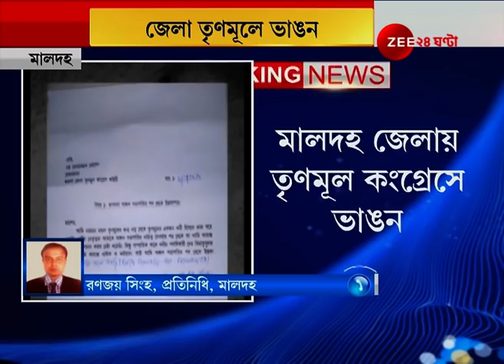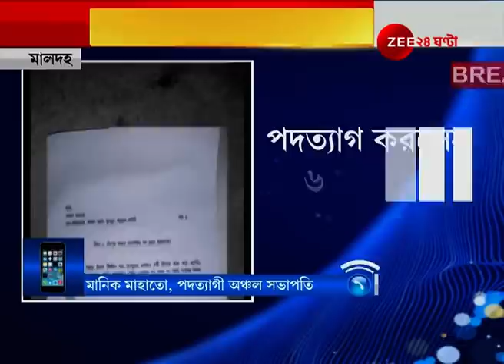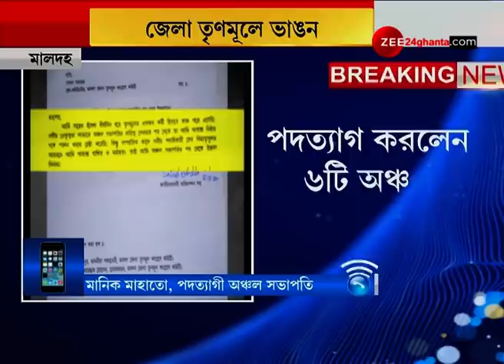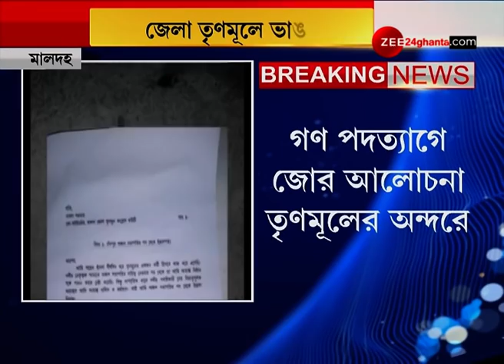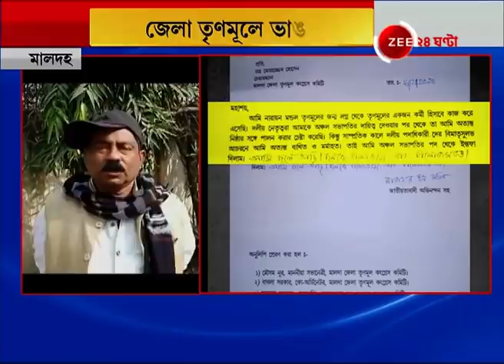News 24: Maldah জেলায় Trinamool-এ ভাঙন, পদত্যাগ করলেন 6টি অঞ্চল Committee-র সভাপতি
মালদহ জেলায় তৃণমূল কংগ্রেসের ভাঙন।